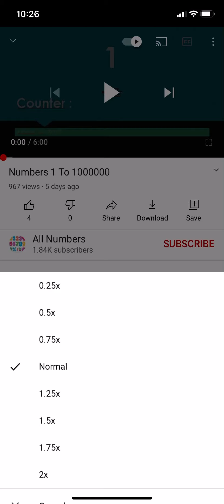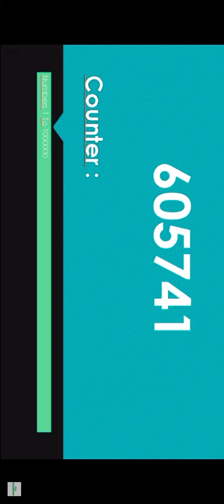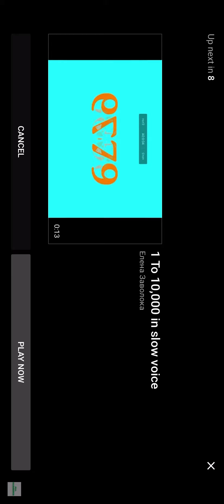1 to 1 000 000 2x